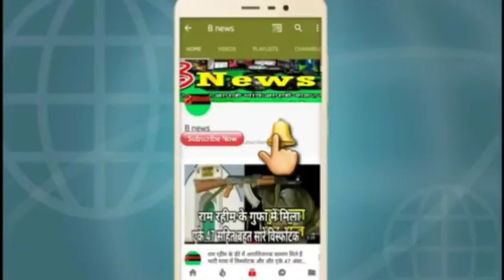बिहार का इतिहास क्यों बिहार को सब का बाप कहा जाता है जानिए इस वीडियो में